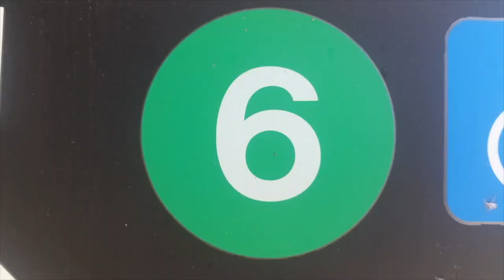Land of the Giants Porgies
Fishing4reel film crew records porgy after porgy.